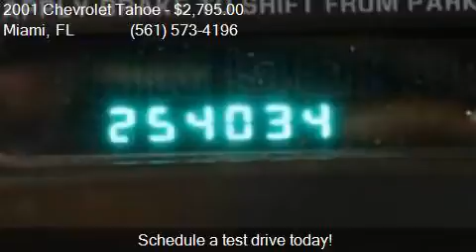2001 Chevrolet Tahoe LS REAR AC for sale in Miami, FL 33010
This 2001 Chevrolet Tahoe LS REAR AC is for sale in Miami, FL 33010 at LOT 3.

Engine: 5.3L V8
Transmission: Automatic 4-Speed
Color: Light Pewter Metallic
Mileage: 253851
Contact 1000 Cars Plus / Rae Torres Miami Miami, FL 33010 to test drive this 2001 Chevrolet Tahoe LS REAR AC today.